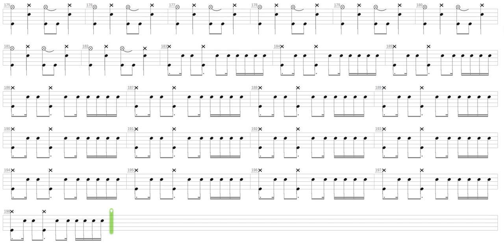We'll Burn the Sky + Scorpions + Drum only + Drum tab